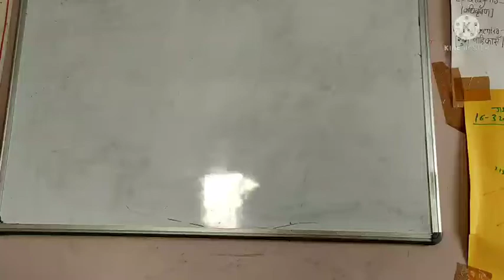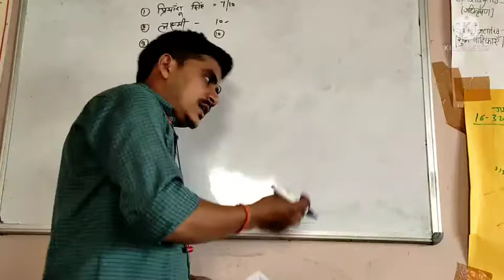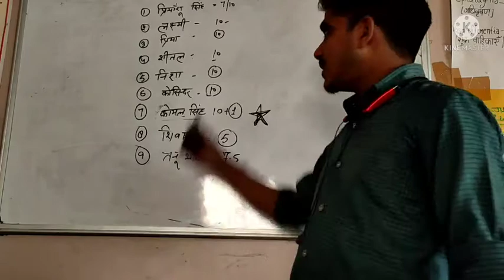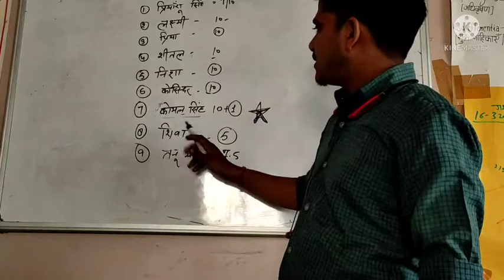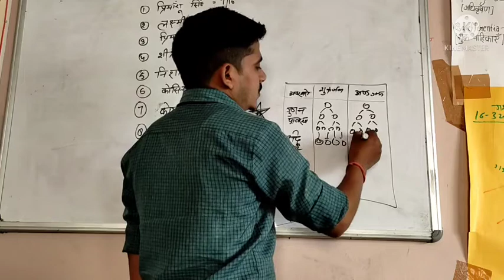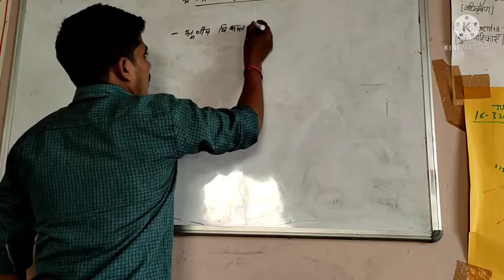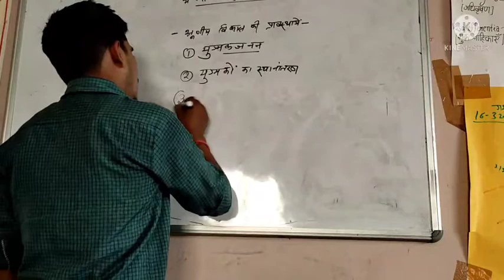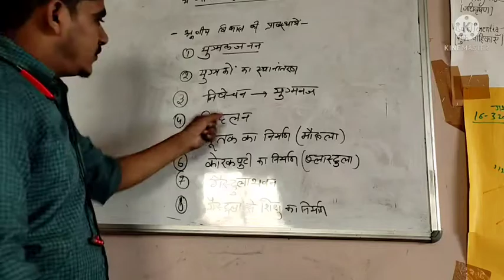phases of embryonic development hindi